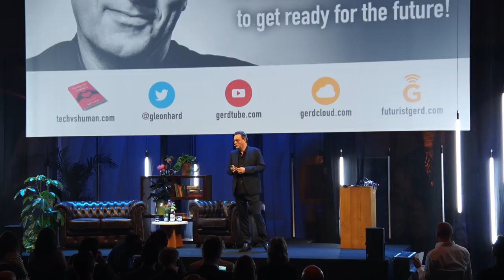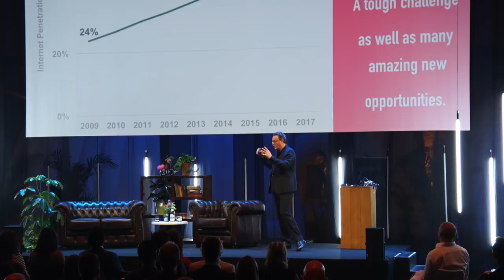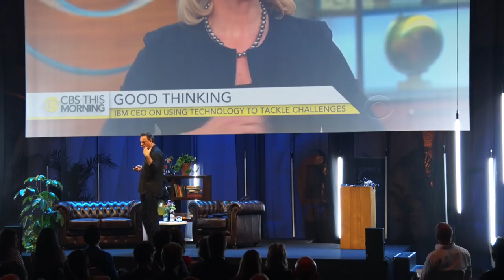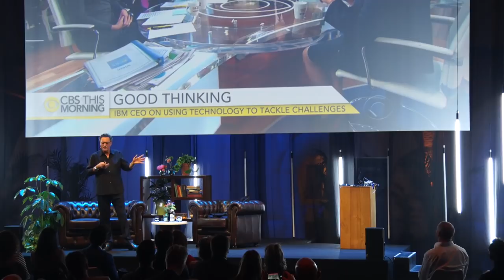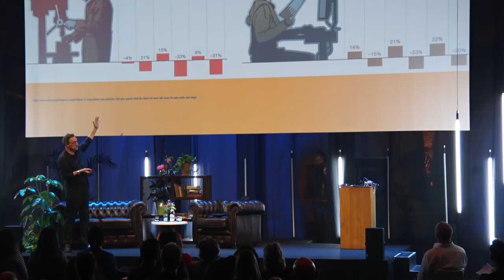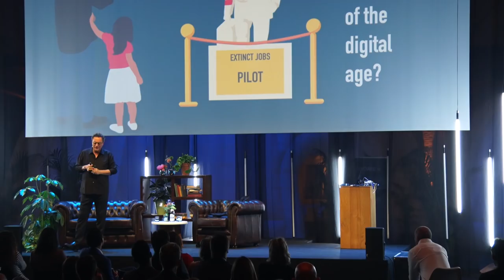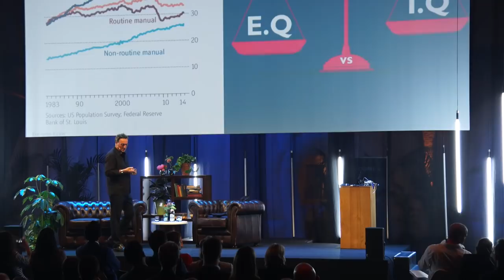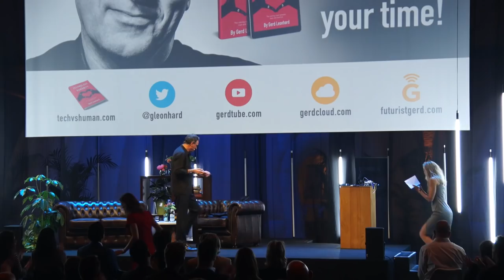Futurist Keynote by Gerd Leonhard BeyondHR 2018: the end of 'HR as usual' - the next 5 years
This is the complete recording of my keynote at the 2018 BeyondHR forum in Amsterdam, June 21, 2018, on the Future of Human Resources (HR), skills, and learning & development; also touching on many 'technology vs humanity' themes (see my book link below)

Key messages: The future is better than we think - we just need to agree on what we want.  Technology is not WHAT we seek but HOW we seek. Offline is the new luxury. Humanity will change more in the next 20 years than the previous 300 years. Leadership in Digital Ethics is crucial. Everything that cannot be digitized or automated becomes even more valuable. Humans are NOT algorithms.

Download the slides used in this talk

THANKS to the BeyondHR team for recording my talk and for making this video available to me.

2) Most of my films, keynotes. presentations and slideshows can be downloaded